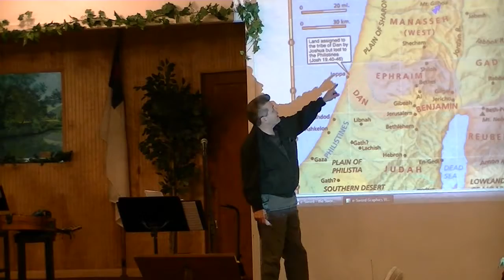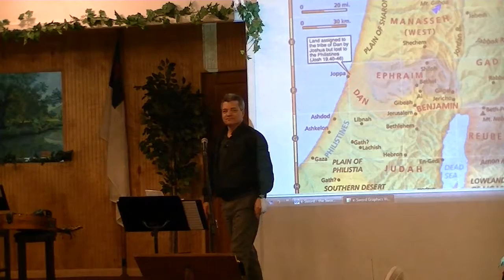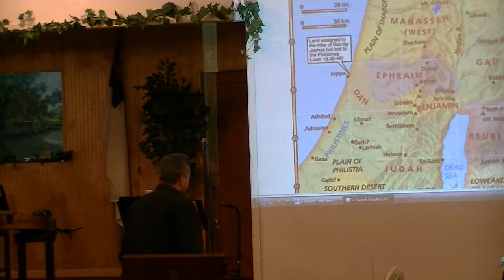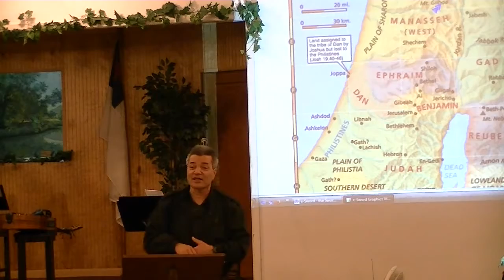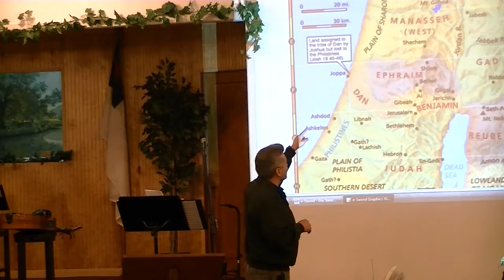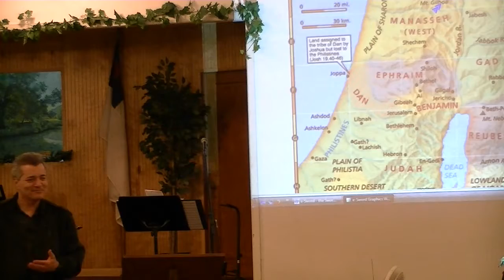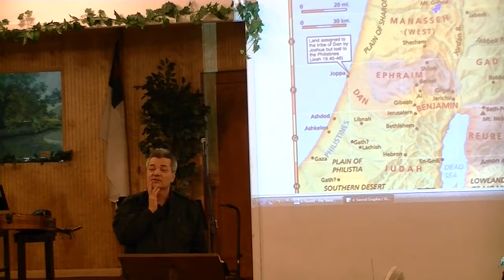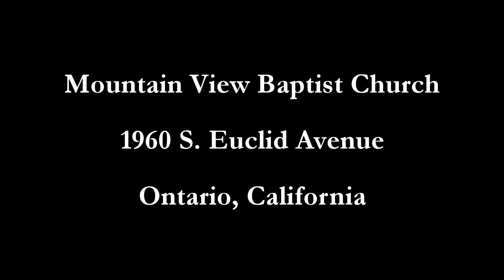February 26, 2014 Wednesday Night Prayer Meeting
A devotional study by Pastor Terry from 1 Chronicles 10.